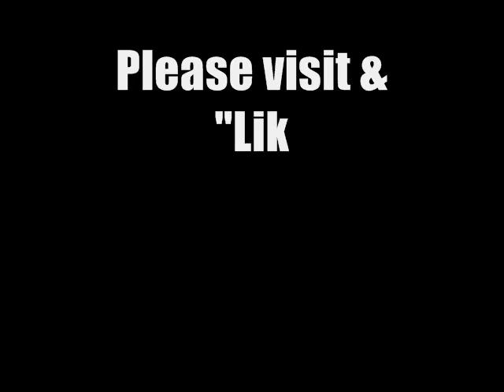Eddy Jones / This Achin' Heart Of Mine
Heres a pretty cool story song from my dad , Eddy Jones. Please visit & "Like" our Facebook page : Save Country Music.